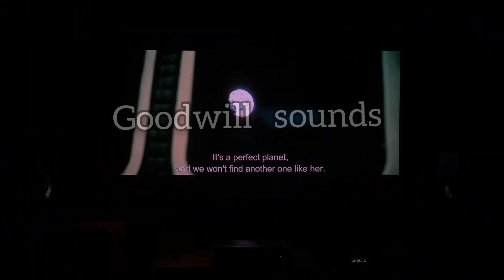calibrated center channel sound clarity demo purpose